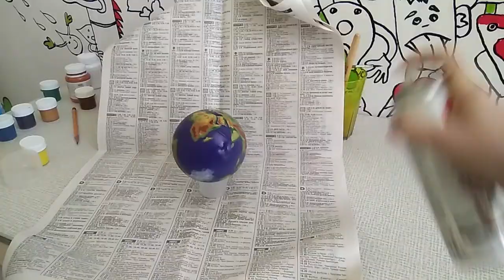Роспись шара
Сфера "Земля"
Акриловые краски, акриловый лак
Художник Хамхидько Ирина